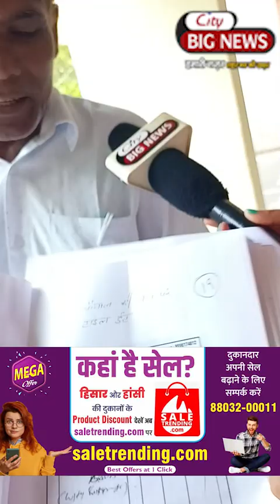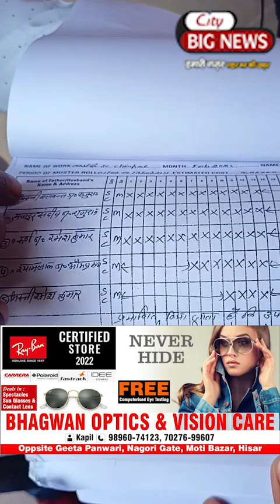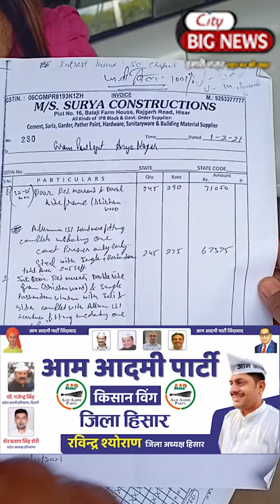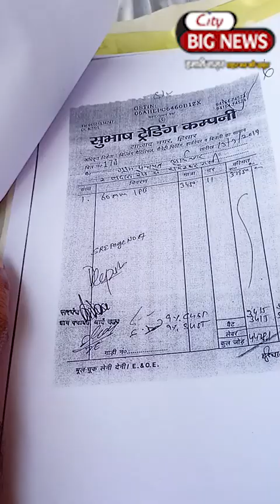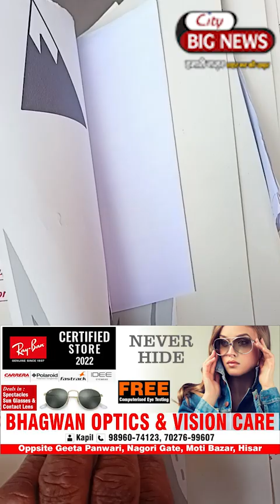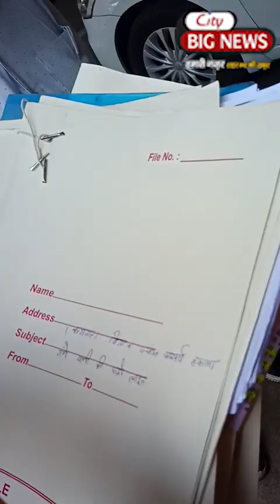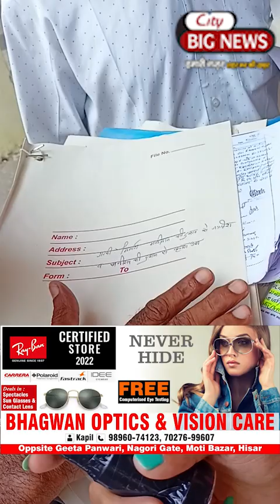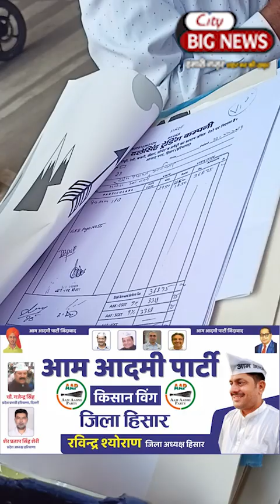आर्य नगर में हुए करोड़ों के घोटाले उजागर, गांव के विकास के नाम पर बनाकर भेजें करोड़ों के बिल😱